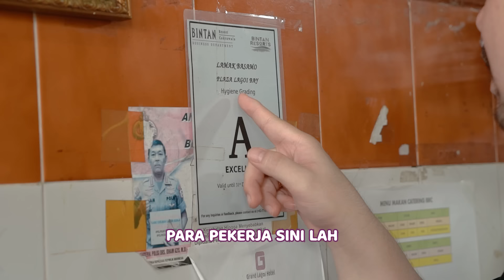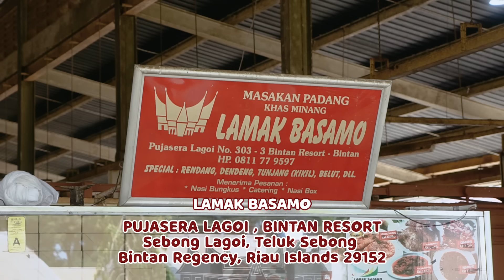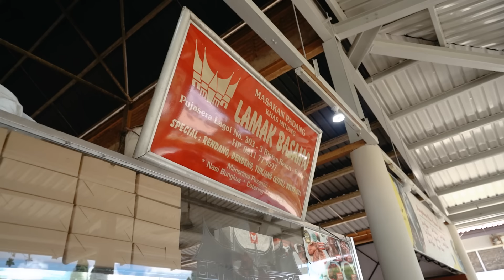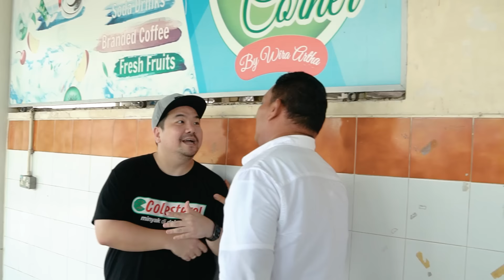BANYAK PEJABAT MAKAN DI KANTIN KARYAWAN INI!! NEX MAU INVESTASI LAGI??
Banyak pejabat makan disini?! Kita salaman, buka di Jakarta aja kali ya?! 🤭

Gw happy banget karena bisa menikmati kerja sambil liburan di Bintan Resort! Disini kawasannya luas banget! Buat kalian yang mau cari makan enak dengan harga hemat bisa makan di Pujasera!

Makanan yang gw cobain disini yaitu masakan Padang di Lamak Basamo! Surprisingly badabest dan bikin tangan gw gatel pengen salaman! Katanya sih banyak pejabat makan disini?!

⏰09:00-21:00 WIB (untuk umum)
💰Rp20.000-Rp70.000
📍Lamak Basamo
Pujasera Lagoi, Bintan Resort, Sebong Lagoi, Teluk Sebong, Bintan Regency, Kepulauan Riau 29152.

Thanks Mamen!